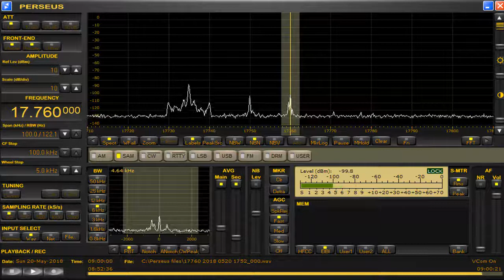17760 kHz Amateur Radio Today May 20,2018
0806 UTC - 0900 UTC